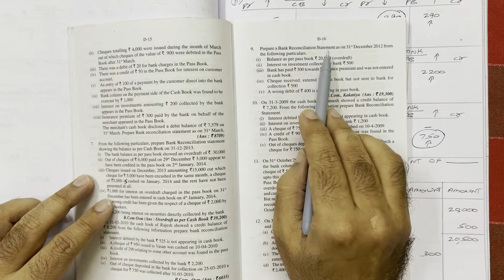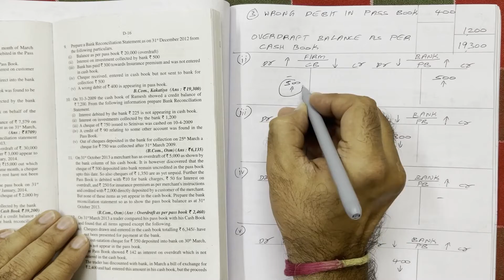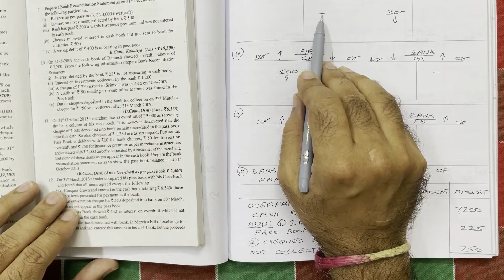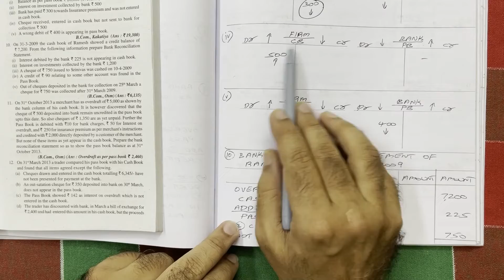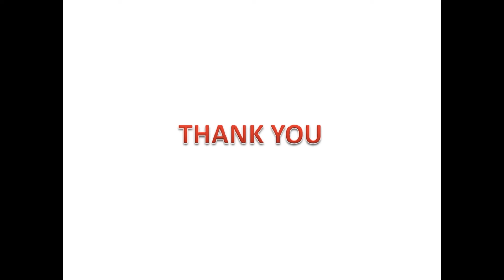Bank Reconciliation Statement | B.Com First Year | Semester 1 | Problem no: 9 | Pankaj Publications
Also watch the following videos:
BRS introduction and complete concept: